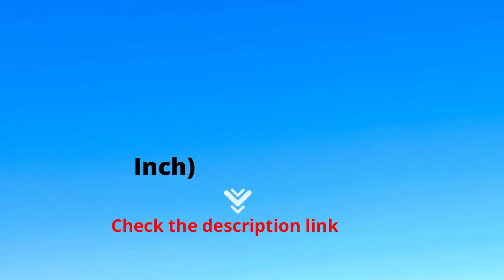Large Leather 32 Inch Luggage Handmade Duffel Bag Best Review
Large Leather 32 Inch Luggage Handmade Duffel Bag

Product Description:
Leather Travel Bag
Unlike machine-processed leather bags that can lack warmth and personality, Rustic Town products use traditional tools which create tiny imperfections that deepen with character as they age.
The leather develops a rich patina as it matures and comes with subtle natural nuances that make every satchel individual.
100% Genuine Leather With Durable Canvas Lining, Size 32" Length x 12" height x 10" Width
Big main compartments for clothing /travel and sports gear etc
Two Side pockets for shoes / accessories etc. Two Front pocket for cash /mobile and huge big front pocket
Dual Adjustable shoulder Straps with Shoulder Pad and durable leather
Multi utility bag can be used as a travel bag, gym duffel bag, sports duffel bag, overnight bag, weekend cabin duffel bag, carry on duffel and weekends

Standard Technical Specifications
Size 32 Inch Duffel, 28 Inch Duffel, 24 Inch Duffel
Pockets 1 big front pocket and 2 side pockets
ASIN B07MNZTPNH, B091F1LJWT, B0922GDRWB
Can be used as travel bag, gym duffel bag, sports duffel bag, overnight bag, weekend cabin duffel bag, carry on duffel and weekends.